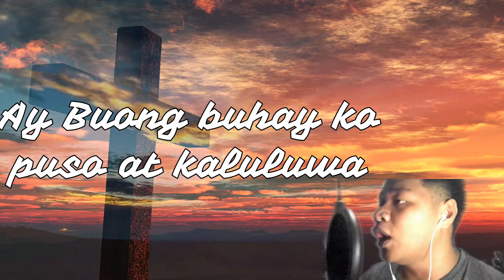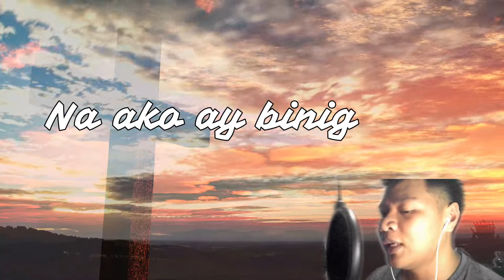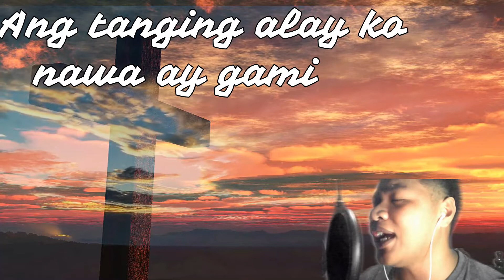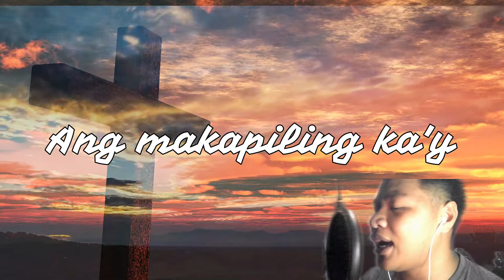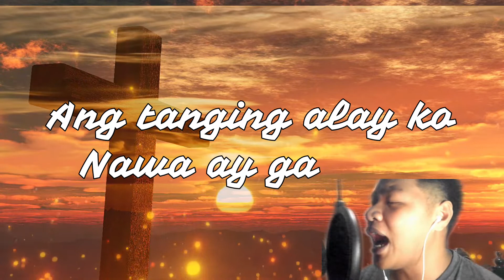Ang tanging ALAY ko w/ lyrics | BoyKibs Cover | Christian OPM Song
Sa buhay natin ay napakarami nating pagsubok na pinagdadaanan. Minsan ay hindi natin lubusang maisip kung ano ba talaga ang saysay natin sa mundong ito. Ngunit laking pasasalamat dahil kahit na sa ating pagpapatuloy na pamumuhay natin dito sa ating mundo, minsan akala nati'y walang nagmamahal sa atin, ngunit lagi palang andyan ang Panginoon na syang nagmamahal sa atin, anu man tayo, sino man tayo. Minahal nya tayo ng tapat, minahal nya tayo ng higit pa sa pagmamahal natin sa ating sarili.

Salamat sa Iyo
Aking Panginoong Hesus
Ako'y inibig Mo
At inangking lubos

Ang tanging alay ko sa Iyo aking Ama
Ay buong buhay ko puso at kaluluwa
Di na makayanang maipagkaloob
Mamahaling hiyas O gintong sinukob

Ang tanging dalangin O Diyos ay tanggapin
Ang tanging alay ko nawa ay gamitin
Ito lamang Ama wala nang iba pa
Akong hinihiling

Di ko akalain
Na ako ay bigyang pansin
Ang taong tulad ko
Di dapat mahalin
(Koro)
Aking hinihintay
Ang Iyong pagbabalik, Hesus
Ang makapiling Ka'y
Kagalakang lubos
(Koro)